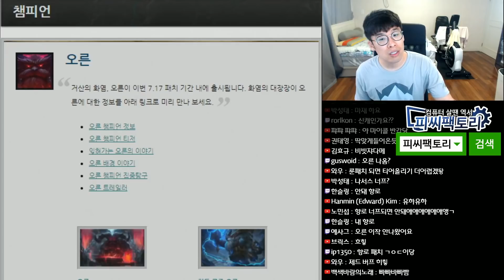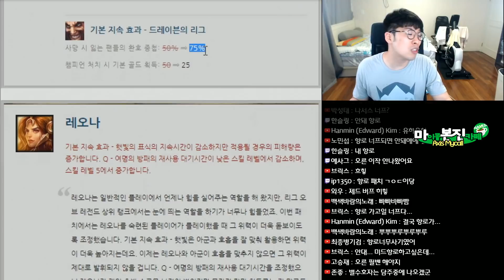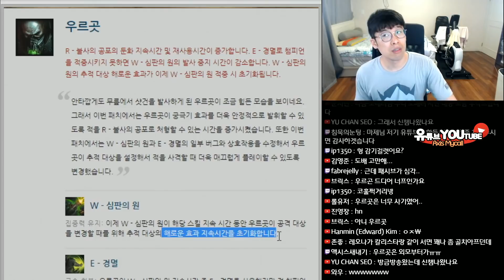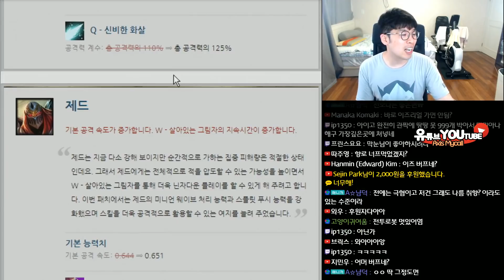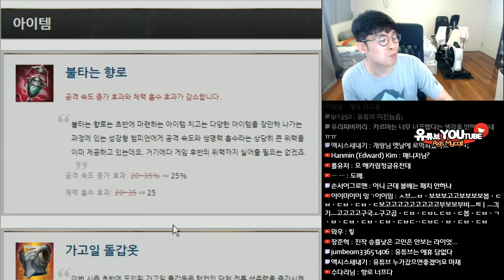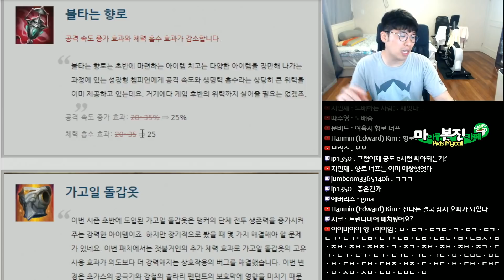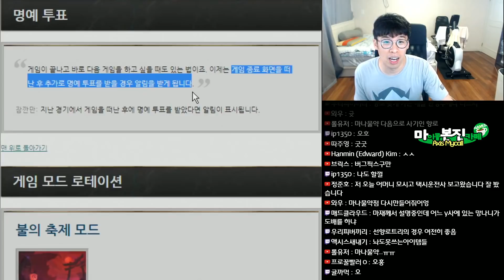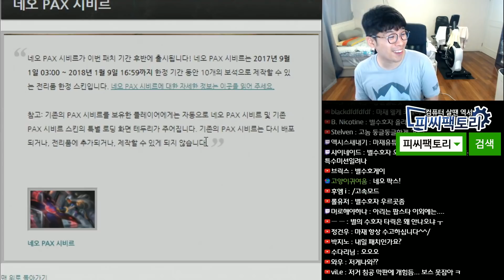[LOL] 7.17 패치노트 리뷰 - 라이엇아 이렇게만 가자!